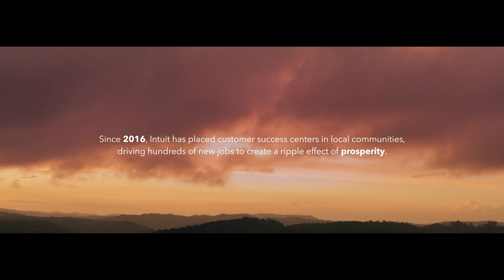Together We Prosper | Duane Miller - Wise, VA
Since 2016, Intuit has placed customer success centers in local communities, driving hundreds of jobs to create a ripple effect of prosperity. In recent years, Duane Miller has seen a downturn in local coal mining, leading the new generation to seek an unexpected path.